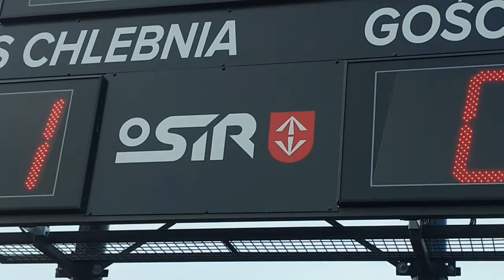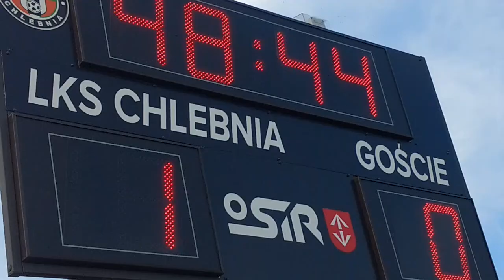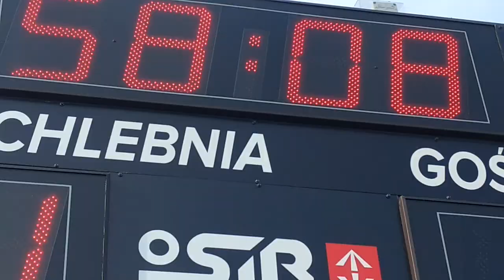LKS Chlebnia 07 vs Pogoń Grodzisk cz.2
II połowa meczu z 15 czerwca 2019